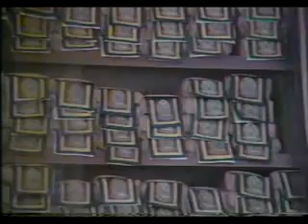Mount Shasta com Carmen Balhestero 1991 - 3ª pt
Mont Shasta... Carmen Balhestero 1991.
Fraternidade Pax Universal: Av. Braz Leme, 1373 - São Paulo - SP - Brasil